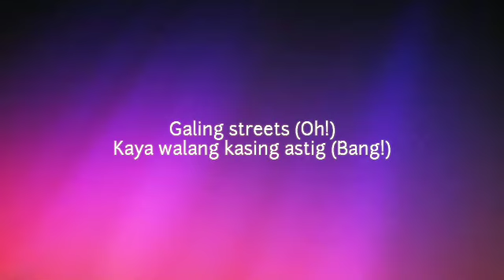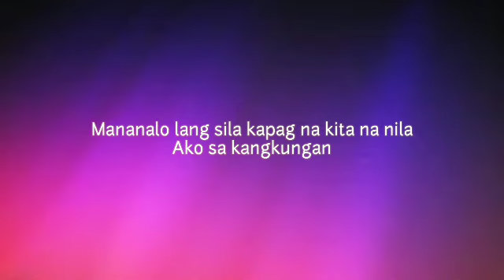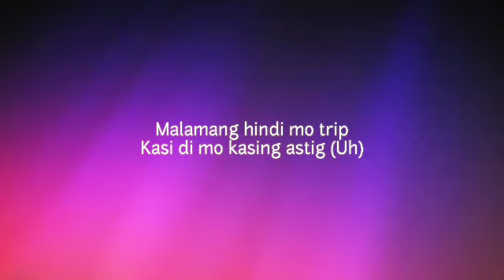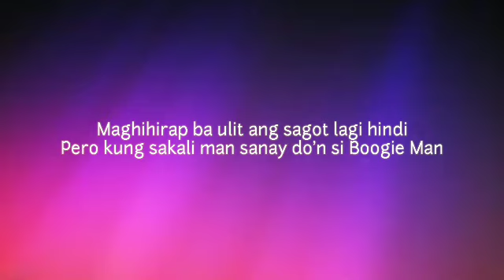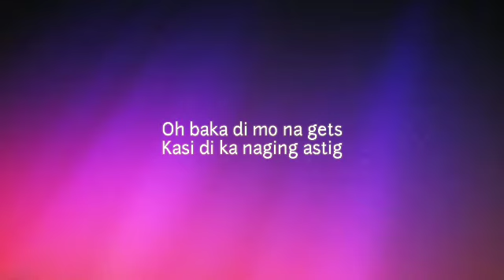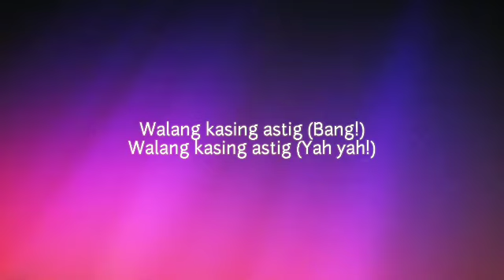Bugoy na Koykoy Stig Ft. Flow G (Lyrics) Malamang hindi mo trip Kasi di mo kasing astig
Bugoy na Koykoy Stig Ft. Flow G (Lyrics)

[Chorus: Flow G]
Malamang hindi mo trip
Kasi di mo kasing astig
Oh baka hindi mo na gets
Kasi di ka naging astig
Galing streets
Kaya walang kasing astig
Walang kasing astig
Walang kasing astig
Oh baka di mo na gets
Galing streets
Walang kasing astig
Walang kasing astig

[Verse 1: Flow G]
Kumusta kalsada dyan ako galing uh
Di na 'to bago sa akin uh
Kahit mata lang ang gamit
Alam ko na kung tigas o taga-saing uh
Tila-botika 'to galing uh
Di madali na kuhanin uh
Bago makuha kailangan muna ng reseta, mahirap basahin uh
'Lam ko kung pa'no kumahig mala-talisain 'tong tandang 'to
Usapang manukan ako'y panabong kaya paborito ni Atong
(Ang)
Daming nananakot kaso lang hanggang tilaok lang
Sila di na nabilaukan
Mananalo lang sila kapag na kita na nila ako sa kangkungan
Kaso lang malabo na sa ngayon unang-una
Nagawa na lahat, pangalawa kailangan na lang pagulungin ang nakuha
(Bang!)
Sa isip ko lahat naka-set na
Sinusulit lang hangga't mabenta
Bago umidad ako ng trenta pasensya kung sa musika ko ginawang dumilehensya
Di pwede na pera lang may tao
(No!)
Dapat pati tao meron pera
(Bakit!)
Wala kasing kwenta sa tao
('La!)
Pag yung tao walang kinu-kwenta
(Wew!)
Kaya ginawa ko nang ginawa yung pitaka pinataba nang pinataba
Para naman mapabilib yung mga ng maliit

[Chorus: Flow G]
Galing streets
Walang kasing astig
Walang kasing astig
Galing streets
Walang kasing astig
Walang kasing astig

[Producer]
2 Joints Parang Mafia

[Verse 2: Bugoy na Koykoy]
(2 Joints sa'tin-sa'tin lang)
(Hindi para sa lahat)
(Yung kotse ko sa parking lot)
2 Joints sa'tin-sa'tin lang
Mabilis mangibabaw kotse ko sa parking lot
Kulay black, gold na mags, sobrang tikas ng tindig
'Wag ka sa'kin makinig di 'to para sa tuleg
Huli pero dahil 2 Joints di kinuha license ko
Tulak ako ng tugma, laging puro items ko
Kitang-kita mo ang kita halata sa'king ngiti
Maghihirap ba ulit ang sagot lagi hindi
Pero kung sakali man sanay do'n si Boogie Man
Kayang bumawi ulit kahit ilang ulit man
Milyon pesos ba usapan?
No dollars tayo dog
Maingay money machine sanay tayo sa tunog
Tahimik mga galawan
P-p-parang mafia lang
Hawak na namin yung M's
Dati ay pantasya lang
Pare kaya ko kasi di kailangan mag explain
Tatlong wife
What a life
Ba't ako mag c-complain?

[Chorus: Flow G]
Galing streets
Walang kasing astig
Walang kasing astig
Galing streets
Walang kasing astig
Walang kasing astig